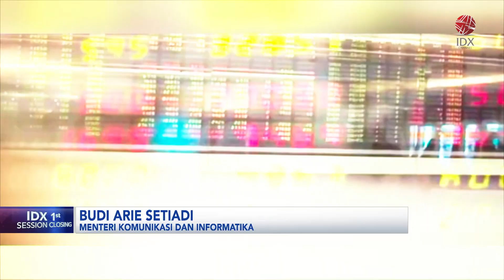Menkominfo: Pengembangan INA Digital Dipercepat | IDX CHANNEL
Pemerintah akan mempercepat, pengembangan Government Technology INA Digital. Menteri Kominfo, Budi Ari Setiadi menegaskan, langkah itu sesuai dengan arahan Presiden Joko Widodo mengenai arti penting percepatan digitalisasi dalam segala aspek pemerintahan.